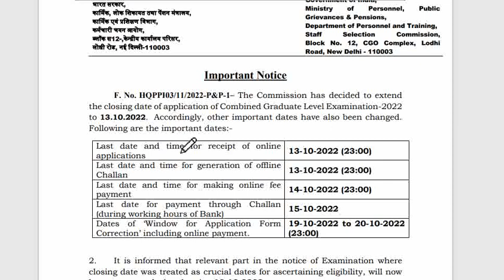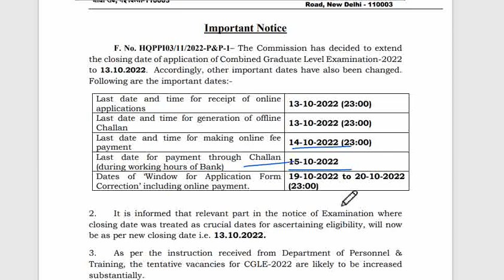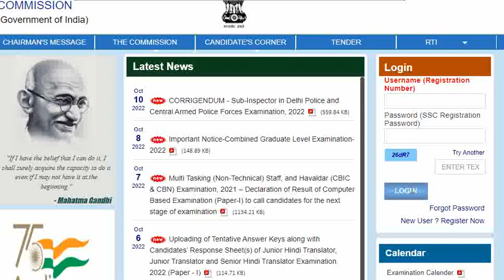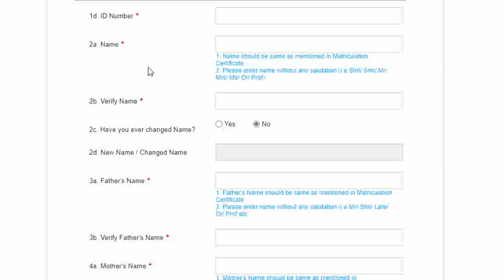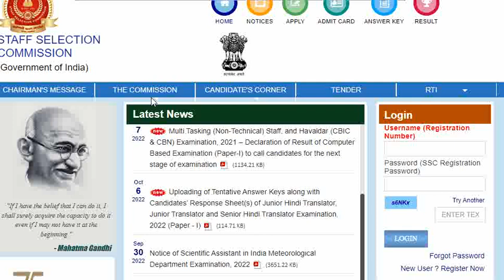👍20వేల ప్రభుత్వ ఉద్యోగాలకు ఈరోజే చివరి తేదీ.ఫీ 100/- ,జీతం:- 47000/-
ఏదైనా డిగ్రీ అర్హత తో 20,000 పోస్టులకు ఈ year వచ్చిన భారీ నోటిఫికేషన్ కు అప్లై చేయడానికి 13 oct చివరి తేదీ.
అప్లికేషన్ ఫీ :- 100 only
APPLY NOW

Pls share your friends